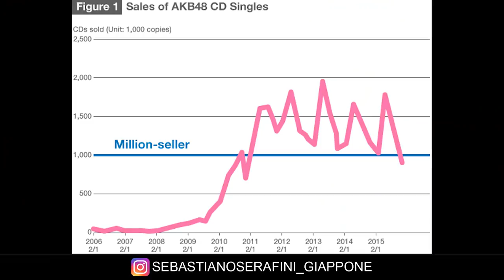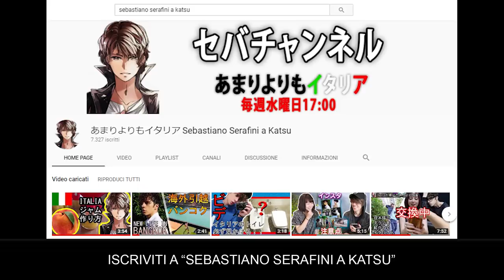KPOP E JPOP: DIFFERENZE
BTS FANNO "RUMORE" NON MUSICA dice Roman Kemp

Inoltre trovate il mio ultimo album IF su iTunes o Spotify

CARICO NUOVI VIDEO DURANTE LA SETTIMANA ALLE 14:00 E LA DOMENICA ALLE 10:00 su questo canale ed IL MERCOLEDI ALLE 10:00 sul Canale in Giapponese, Seguimi qui